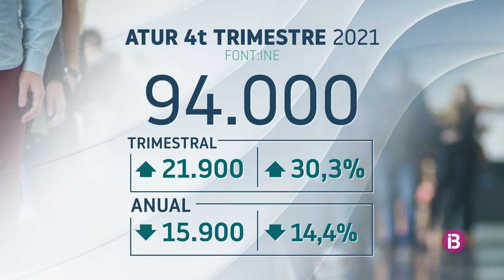La recuperació del mercat laboral s'alenteix al darrer trimestre de 2021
Les Balears tanquen 2021 amb 13.000 ocupats més que 2020 però 33.000 manco que 2019, segons l'EPA